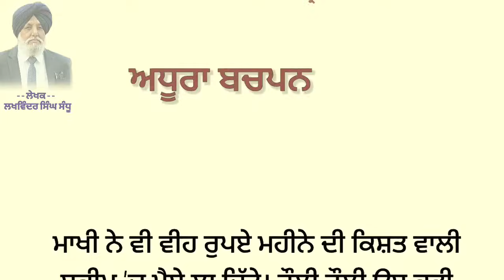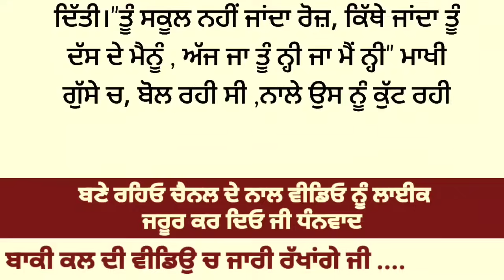3-ਅਧੂਰਾ ਬਚਪਨ |Storytime|Punjabi story|Kahaniyan punjabi|punjabikahani| ਪੰਜਾਬੀ ਨਾਵਲ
3-ਅਧੂਰਾ ਬਚਪਨ |Storytime|Punjabi story|Kahaniyan punjabi |viral| ਪੰਜਾਬੀ ਨਾਵਲ @Punjabistorymail

ਪੰਜਾਬੀ ਕਹਾਣੀ
ਪੰਜਾਬੀ ਸ਼ਟੋਰੀ
ਪੰਜਾਬੀ ਕਹਾਣੀਆ
ਪੰਜਾਬੀ ਕਹਾਵਤ
ਬੈਸ਼ਟ ਸਟੋਰੀ
ਪੰਜਾਬੀ ਸਾਹਿਤ
ਪੰਜਾਬੀ ਲਿਟਰੇਚਰ
ਪ੍ਰੇਰਨਾਦਾਇਕ ਕਹਾਣੀਆ
ਸਭਿਆਚਾਰਕ ਕਹਾਣੀਆਂ
ਪੰਜਾਬੀ ਨਾਵਲ
ਕਹਾਣੀਆਂ ਪੰਜਾਬੀ

Punjabi story
Punjabi novel
Punjabi kahaniyann
Punjabi kahani
Punjabi kahaniya
Punjabi stories
story time,
Sw novel
story telling
audible stories